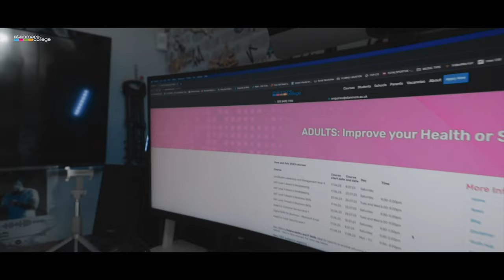Adult Education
We've been there ourselves...stuck in a catch-22, living life with no prospects.  But it shouldn't be like that.  Our adult education programmes have helped thousands of our adult learners to go and better their lives and move into careers they enjoy and thrive in.

have a look at some of our available courses or get in touch with us to discuss the right course for you.  We're looking forward to helping you achieve your dreams!